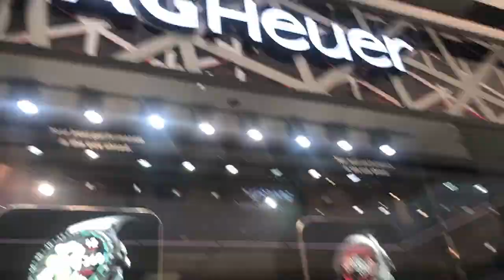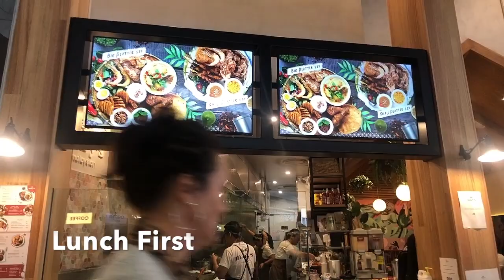OUR LAST WEEKEND in GOLD COAST || GoldsLife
24 July 2020

Todays Vlog:
It's Mel last week in Gold Coast.
We had a great weekend in the Gold Coast even the weather is not cooperating with us. I am so lucky and blessed living in Queensland, Australia as we enjoy the ease of the Pandemic situation.

Sharing you my Travel visit around Australia with my family and friends.
I am going to upload a video once a week.